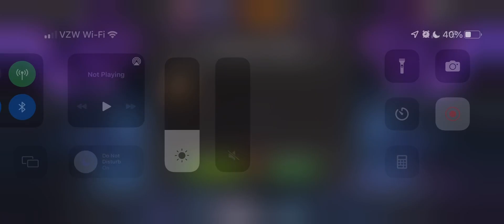Hunt for Wolverine Round 1